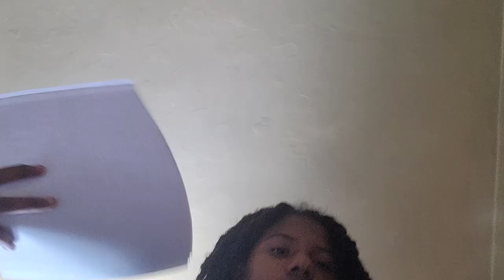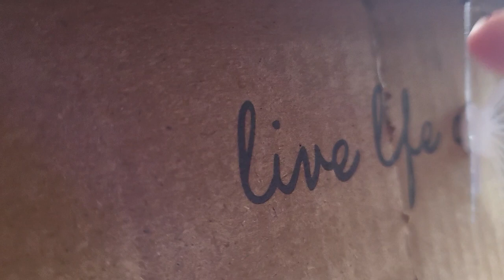May 22, 2022